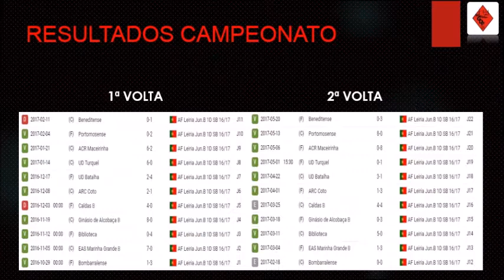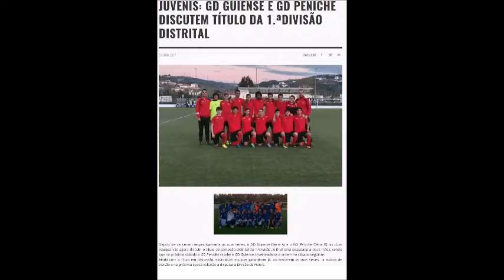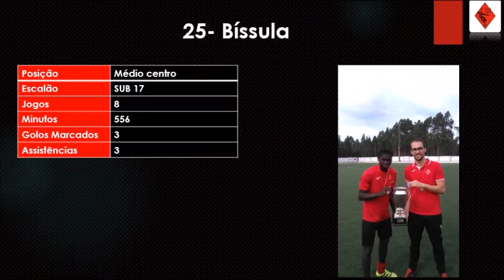Resumo da Época Vitoriosa dos Juvenis do GD Peniche 2016-2017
Grupo Desportivo de Peniche: Campeões Distritais da 1.ªDivisão de Juvenis.